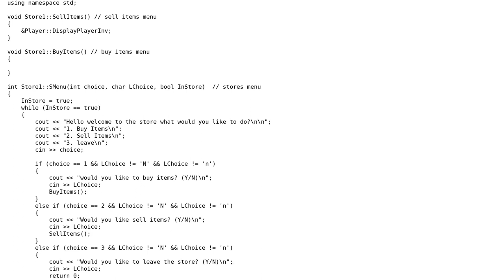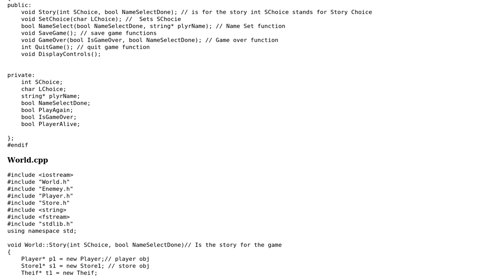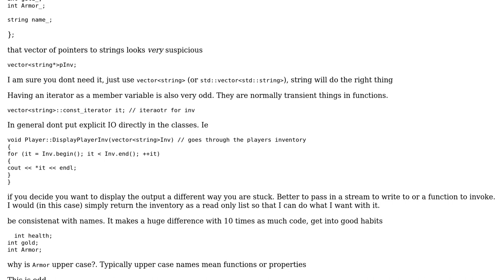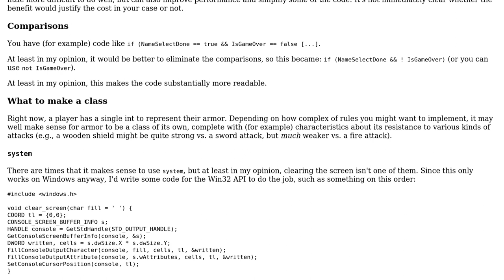Object-oriented console adventure (2 Solutions!!)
Object-oriented console adventure

With thanks & praise to God, and with thanks to the many people who have made this project possible! | Content (except music & images) licensed under CC BY-SA | Music | Images & others | With thanks to user pm100 user Jerry Coffin user Jamal user Exxor and the Stack Exchange Network Trademarks are property of their respective owners. You are responsible for your own actions.